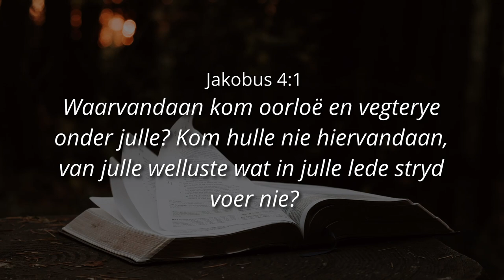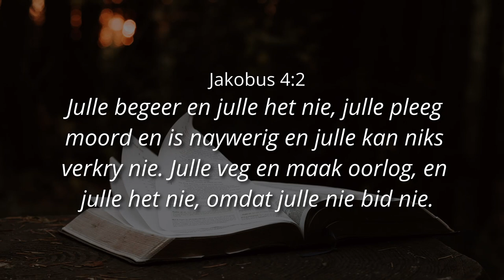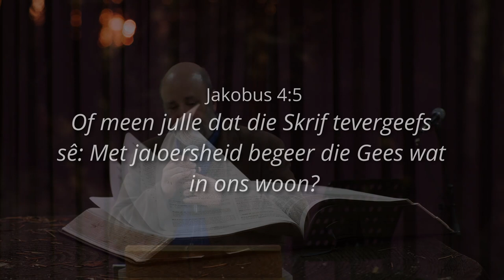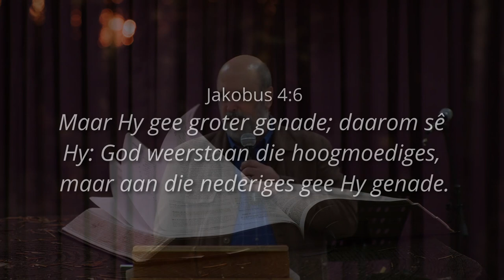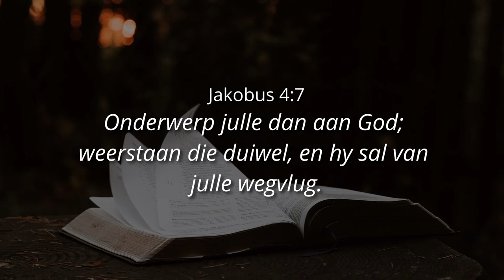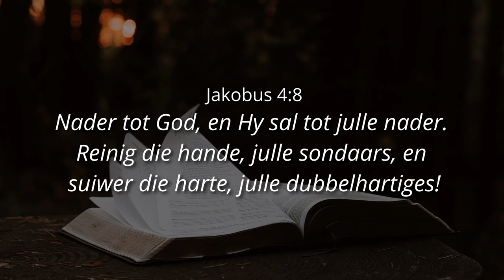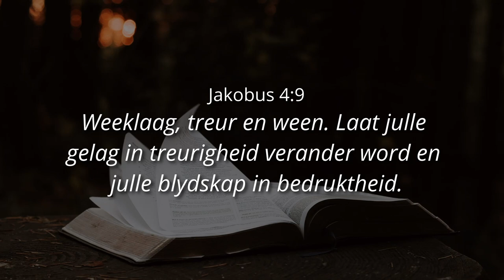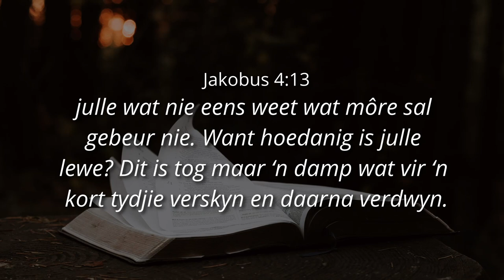VEG IN DIE VLEES OF ONDERWERP VIR SUKSES - Ps. Cornelis van Heyningen